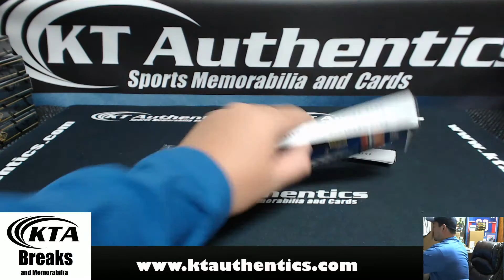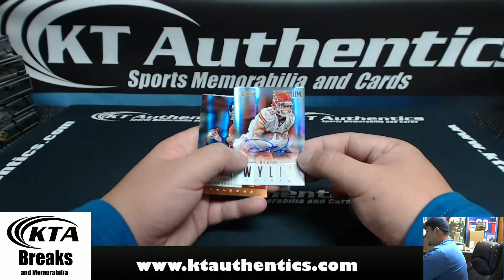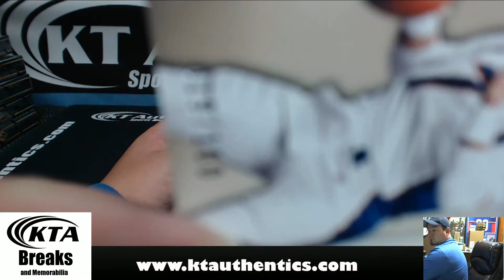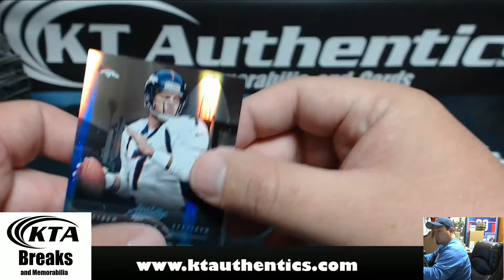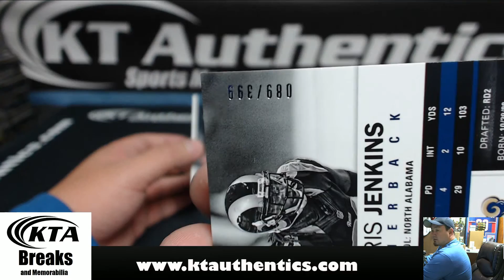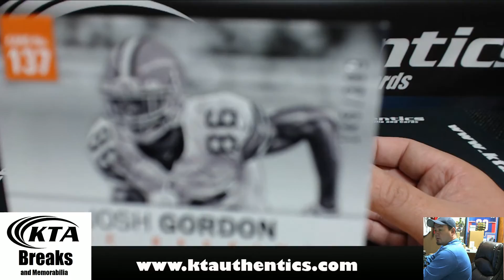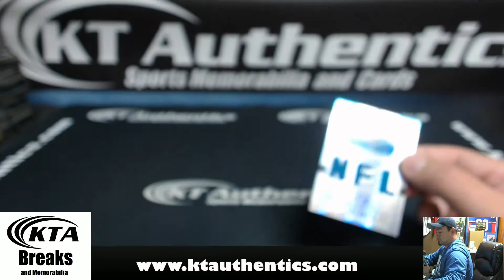KTAuthentics - 2012 Panini Absolute Football Hobby Box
2012 Panini Absolute Football Hobby Box